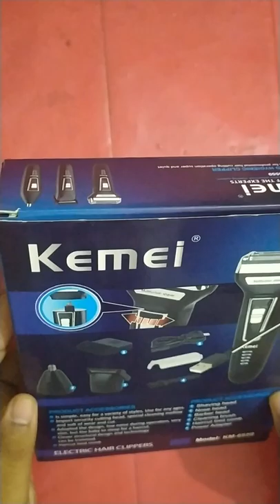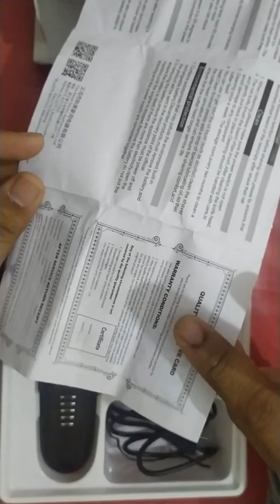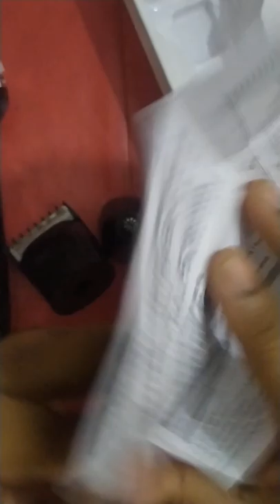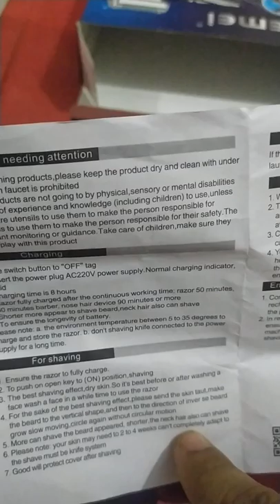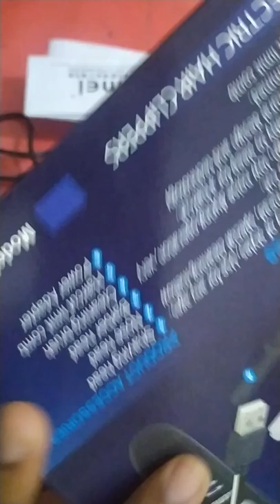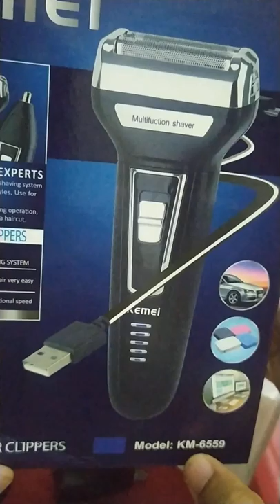Kemei trimmer review and unboxing in bangla ( Model : km-6559)